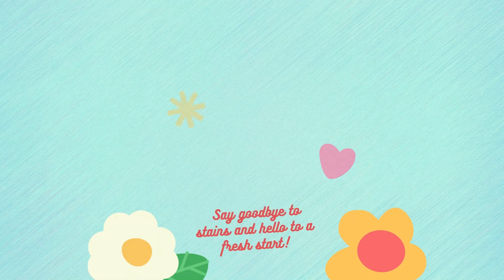✨ Move-Out Cleaning Mastery: Transforming spaces and leaving no dust behind!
Hit play and discover the art of a clean departure! From dust to dazzling, saying farewell to your old space with a touch of sparkle! Ready to make your move seamless and sparkling? BOOK NOW 1-888-99-ALOHA